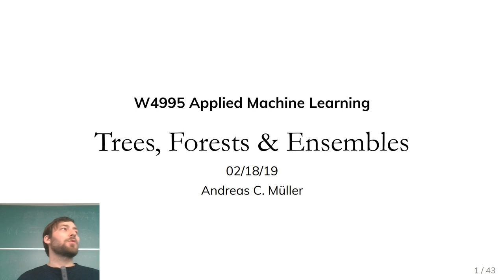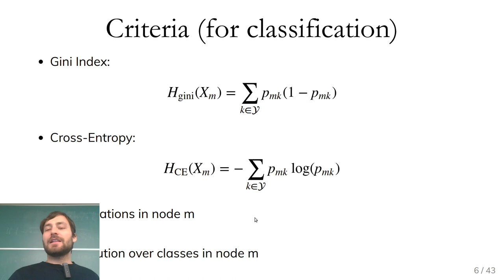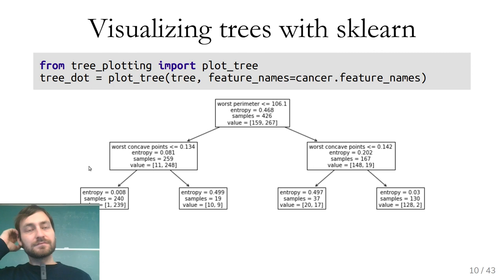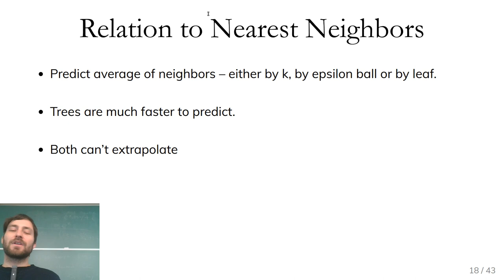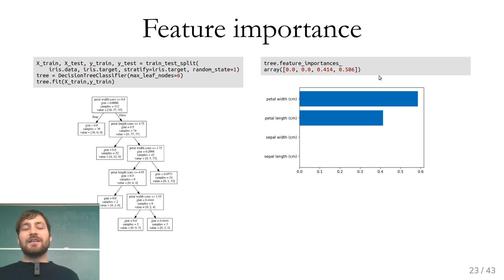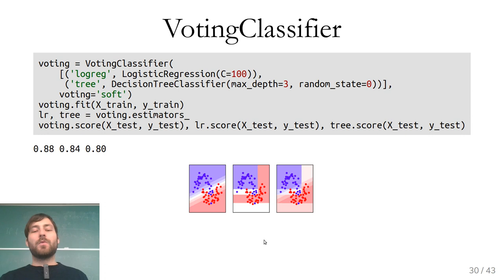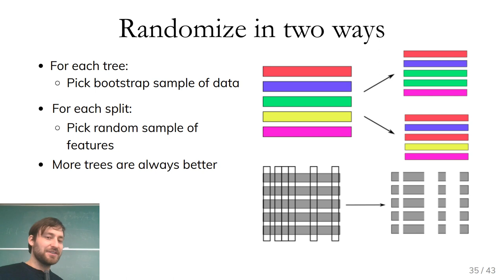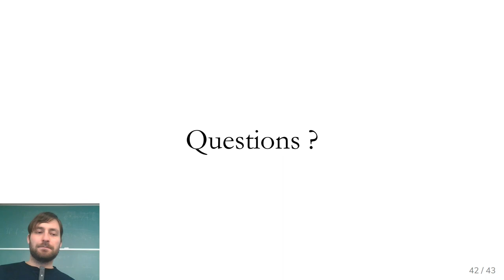Applied Machine Learning 2019 - Lecture 08 - Trees, Forests and Ensembles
Decision trees for classification and regression, tree pre-pruning, bagging and ensembles, random forests, extremely randomized trees.